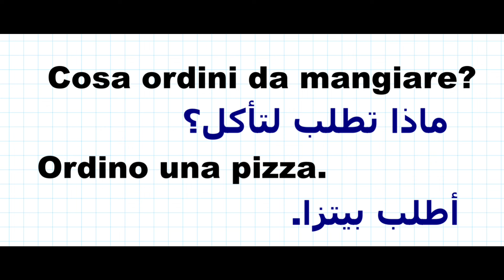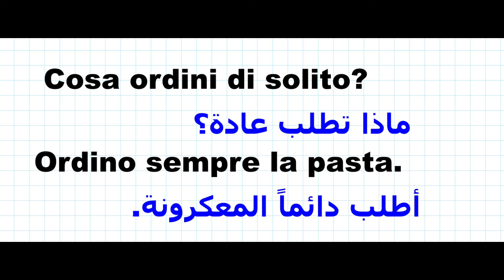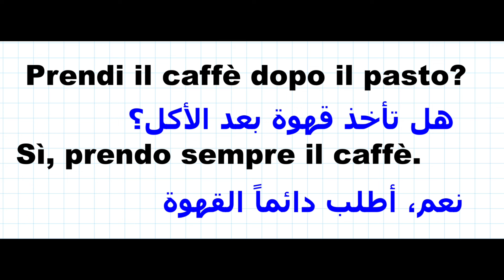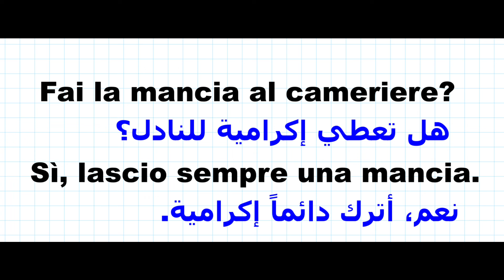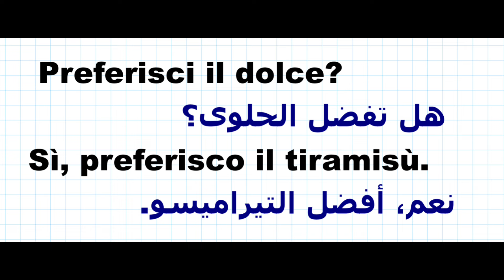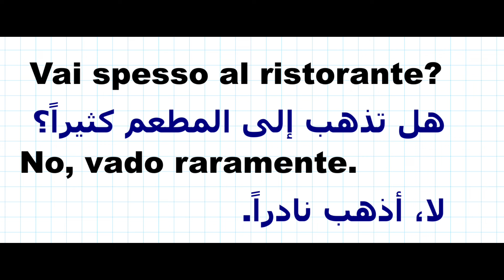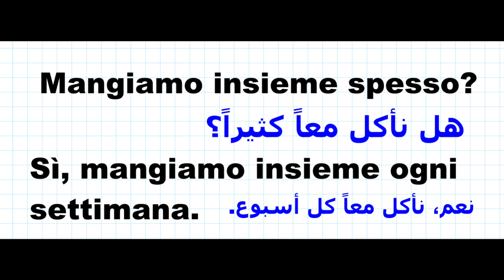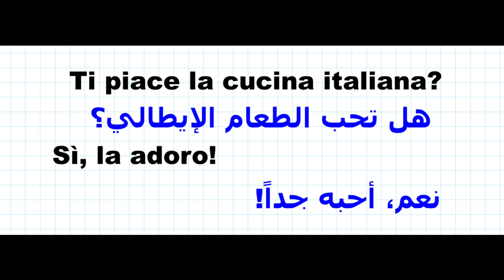تعليم اللغة الإيطالية. في المطعم. AL Ristorante. DIALOGO 2..باللغة الإيطالية .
الإيطالية مع إبراهيم
تعليم الإيطالية مع إبراهيم
تعلم_ الإيطالية
 لغة إيطالية.تعلم الإيطالية.دروس إيطالية.قواعد اللغة الإيطالية.مفردات إيطالية.تحدث الإيطالية.تطبيقات تعلم الإيطالية.النطق الصحيح .للإيطالية.تعليم الإيطالية للمبتدئين.تحسين مهارات الاستماع بالإيطالية.القراءة بالإيطالية.
تyoutube.com/playlist?list=PLlU9Wu3NlYDDTAy25N58HoYue1kYyHAcY&si=Jv0D_BxNsaVQj5_6